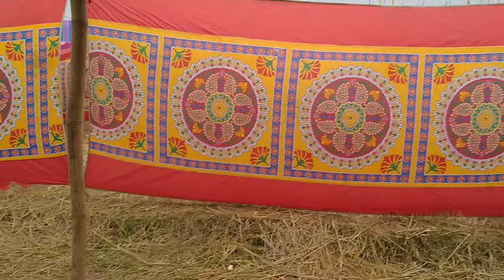Sikla fwr jwng oma twi jadwng 🥰